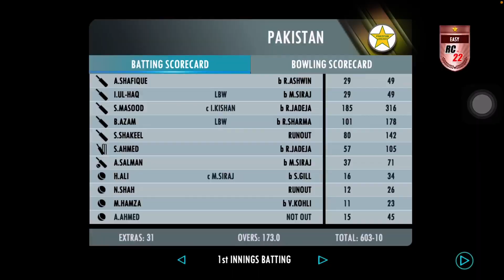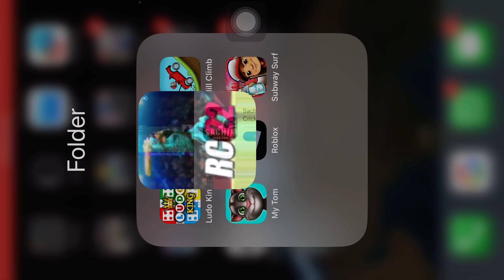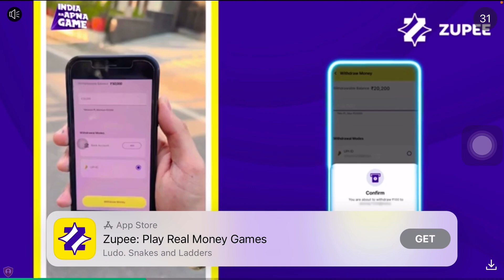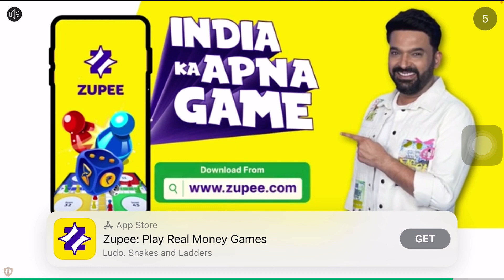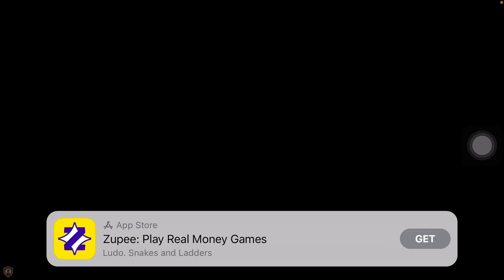Real cricket funny